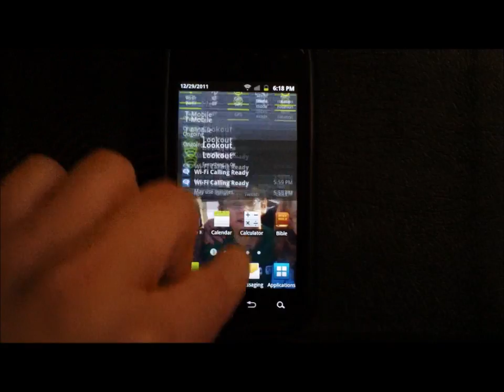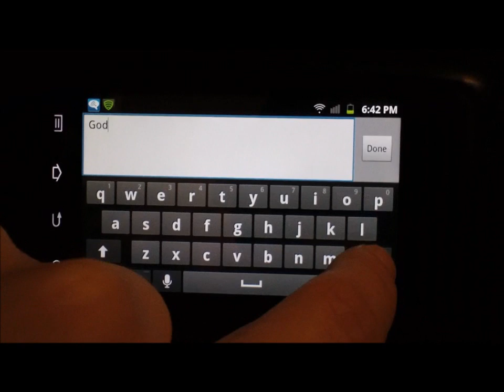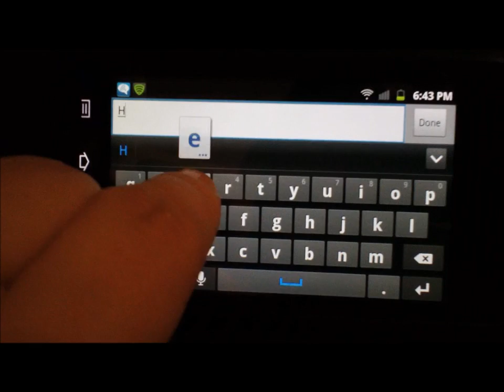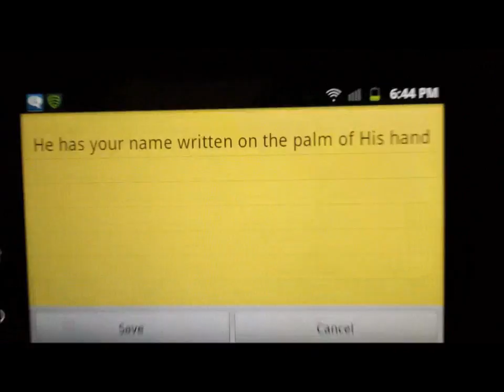FearNot - Who Are You Seeking?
"Be anxious for nothing, but in everything by prayer and supplication with thanksgiving let your request be made known to God" [Philippians 4:6 NASB]

"But thanks be to God, who gives us the victory through our Lord Jesus Christ" [1 Corinthians 15:57 ESV].

The message was written and recorded by Tania Goody